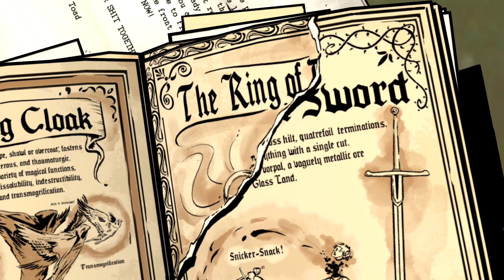The Wolf Among Us Episode 3 Part 2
A drunk monkey, a mirror, and a man with an earring. This is my kind of Wednesday!